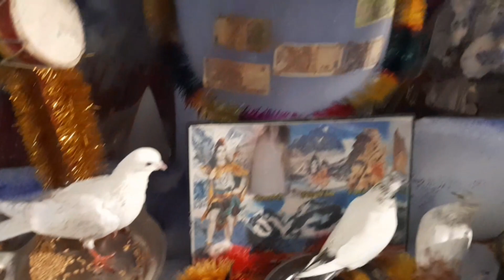Janamastami in sangrur | Vlog | latest | video | sangrur made